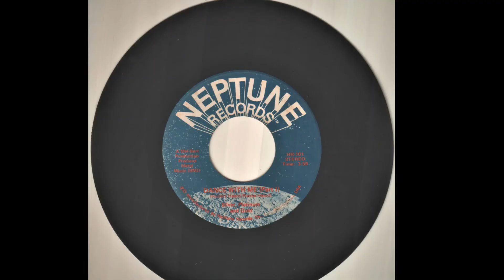Silver Platinum & Gold - "Dance With Me"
From the Girls who bought you the two rare classics on Magick records, not as rare, but musically equal, just a great dancer.